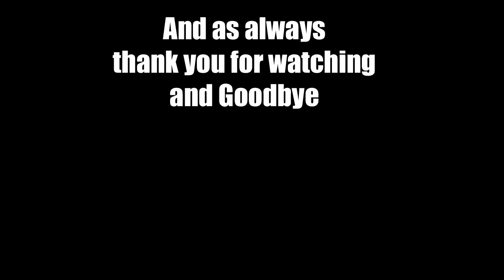53 Let's Play Europa Universalis III 3 Divine Wind States mod Ontario